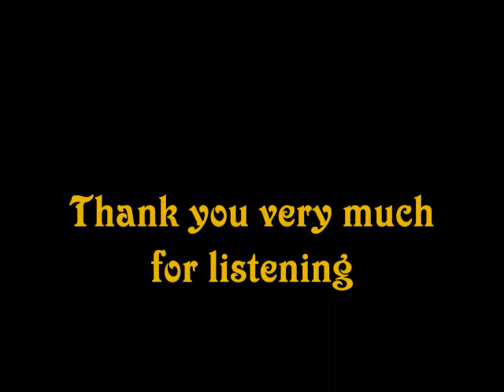Vivaldi " Concerto A Major, RV 396" for Viola d`Amore (2. Mov.)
Concerto in A Major, RV 396 for Viola d`Amore
by Antonio Vivaldi
2. Movement "Andante"
László Bársony, Viola d`Amore
Liszt Ferenc Chamber Orchestra
János Rolla, conductor